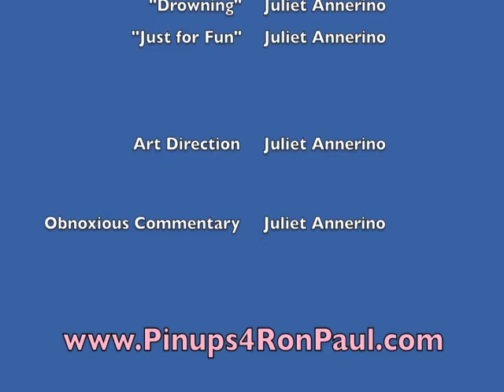Behind The Scenes ~ PInUps for Ron Paul (Shorter Version)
Behind the Scenes with our Pin-up girls, having fun!